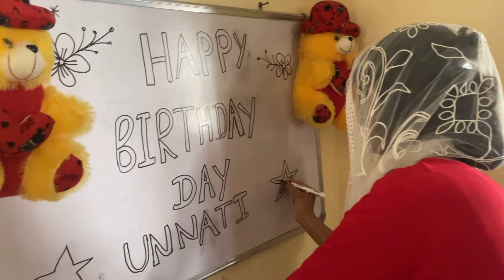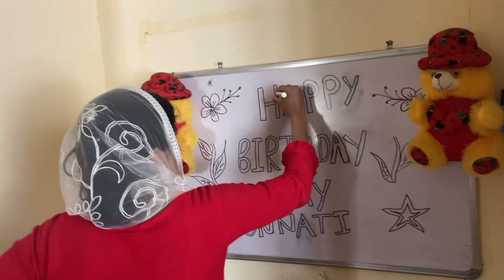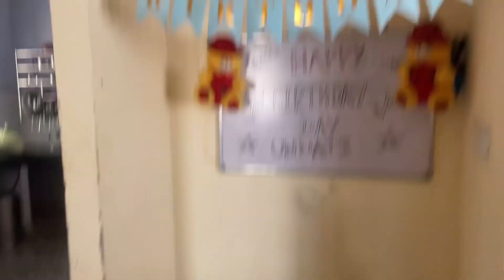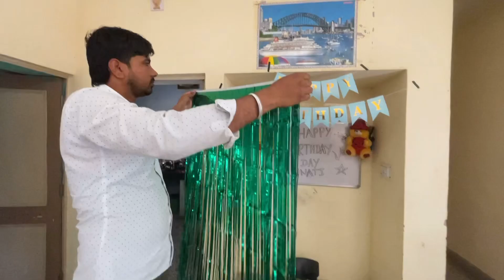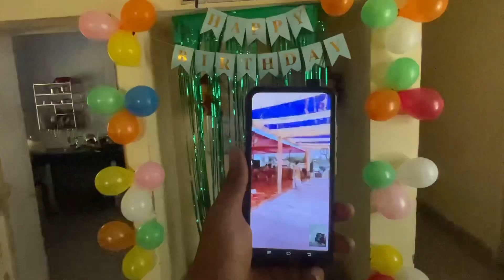उन्नति के birthday की तैयारी♥️👑उन्नति क्यों हुई नाराज़😭कौन कौन मेहमान आये।vlogs